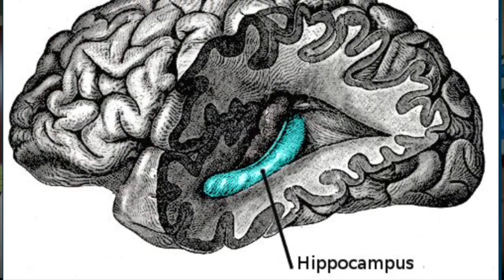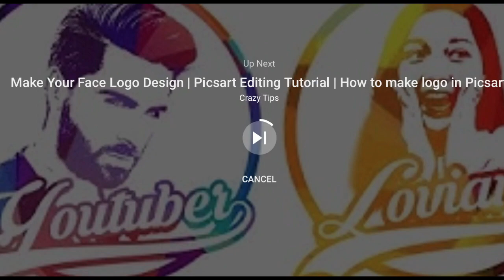brain rewires itself after severe brain injury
Hello there, I am Dr. Carlo Oller. I am a board certified
Emergency Physician with 18 years of clinical experience.
I post medical education videos on my youtube channel DRERTV.

I have a special interest in brain health and maximizing brain function.
You see, my wife had herpes simplex encephalitis 6 years ago,
which resulted in her developing and Acquired Brain Injury (ABI for short)
and since she has had problems with brain function, specifically brain recall
and memory.  Since then I have read almost every article that comes across
related to brain function and how to improve it. Lately I’ve seen an upclick
in the number of articles related to brain function, mainly because patients
who are recovering from COVID-19 are experiencing similar symptoms to that
of my wife. They have coined the term Brain Fog to describe the self awareness
that their brains are not functioning at optimal capacity, that it feels much like it
is in a ‘fog’ state. They too have sustained a form of ABI to different degrees
and there is increased demand to find out more about the condition and how to
help it. My goal is to create medically sound education for people searching for
answers about ABI (whatever it was caused by), encephalitis, and COVID-19 related
Brain Fog. and subscribe to the newsletter so that you can find out early when I finally create a channel / webpage specifically for brain function education in the context of ABI.

Now lets talk about this recent article that was published recently on the Lancet of Neurology in March 2021. The title of the article is, “Brain rewires itself after injury ‘ on the edge of what’s compatible with life’”. It tells the story of a young teenage boy who, because of some motor function quirks when catching a baseball, the family began to suspect that something wasn’t quite right. She went to few doctors and medical providers before a neurologist finally ordered a CT scan of the brain. The results were astonishing!

The picture in the thumbnail of the video, and I will show you right now, shows the brain of the 13 year old on the left and a normal brain on the right. Brain looks white/gray on the scan, fluid looks black. As you can see in the picture almost 70% of the brain tissue has been replaced by fluid on this scan. The neurologists concluded that the patient had a significant stroke around the time of birth. “It was the largest stroke I’d ever seen in a child who hadn’t died or suffered extreme physical and mental disability. Furthermore, the extent of the injuries may be on the edge of what’s compatible with life.”, said the associate professor at the medical center he was being evaluated.

Review of the patient’s medical records show that he was admitted to the NICU shortly after birth with fever and respiratory symptoms. He was very ill for about 3 weeks, but a neurological event was never suspected, and patient was discharged home after he improved.
That sounds to me like this patient had viral encephalitis of some kind causing the ‘upper respiratory infection’ and fevers. But because the child was so little the normal complaints of severe headaches and altered mentation went unnoticed by the medical providers.

And unnoticed during this child’s childhood, but he probably struggled to achieve average function in school. Now remember this kid was in 7th grade before this diagnosis was made. In fact, it was probably due to the fact that this child was treated as a normal child that forced the brain into functioning at a much higher level than what it should have functioned as.

This patient is now an adult and earned an associate’s degree from a technical college and works full time rebuilding diesel pumps for trucks.

This case illustrates what used to be science fiction in medical school. You see, I was taught that the brain has a limited # of neurons.  Once the tissue in the brain forms, you can’t get any new cells...in other words, the brain cannot rebuild itself. But now we know that with adequate diet, sleep, and exercise the body secretes BDNF (brain derived neurotropic factor) which helps make the hippocampus (an area of the brain in charge of memories) enlarge and grow in cell number and size. It has also been observed that the pre-frontal cortex can grow in response to a healthy lifestyle.

So if you or a loved one has suffered any kind of ABI (stroke, encephalitis, concussions, or other medical illness that results in less than optimal function) remember that there is hope. Keep pushing yourself to as close a normal function as you can. Eat / sleep / and exercise and the results will come over time.